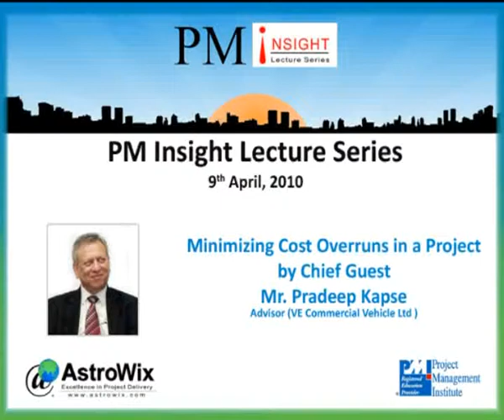AstroWix PM Insight Lecture Series April 2010 (Mr. Pradeep Kapse)